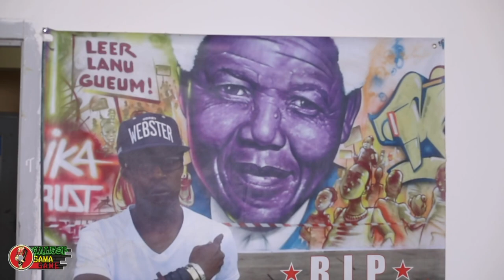MATADOR RETRACE L'HISTOIRE DU HIP HOP ET PRODIGUE SES CONSEILS Á DIP ET NGAKA BLINDÉ